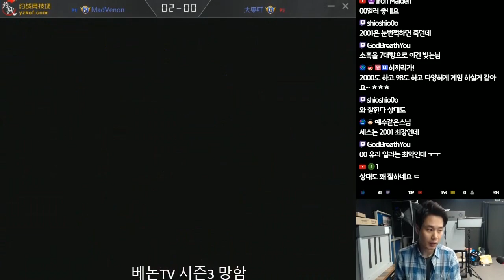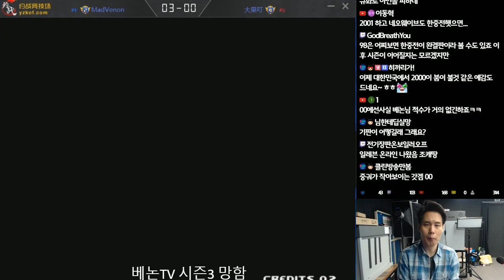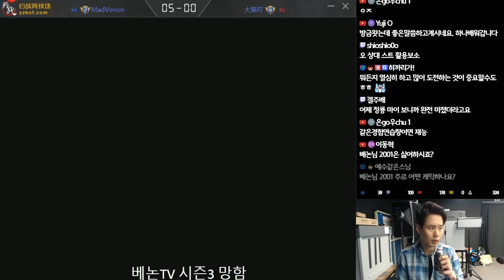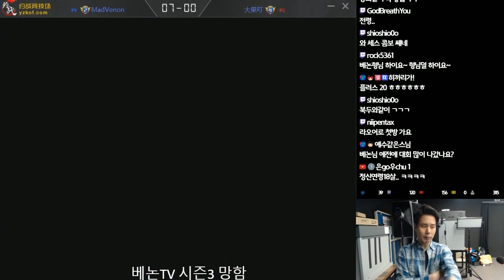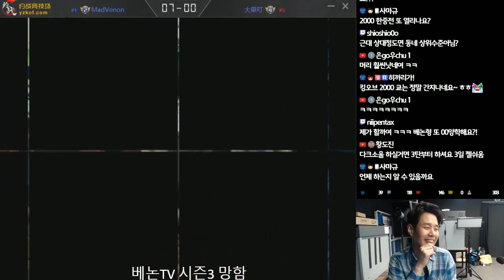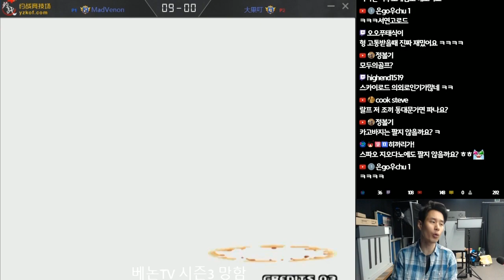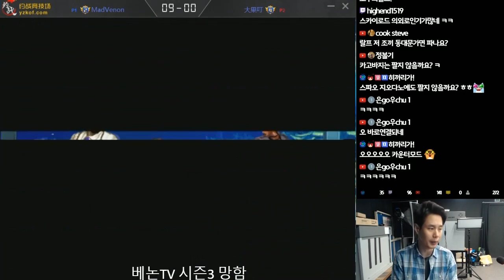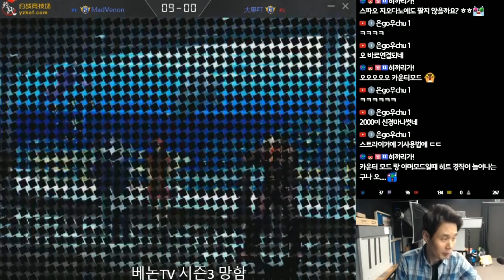[Venon]킹오브 2000 중국전을 대비한 재활훈련 2#[kof2000]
2018년 11월 20일... 킹오브 2000 중국전을 대비한 재활훈련 2#. 지금껏 보지못한 그의 양학이 시작된다.[kof2000]

4년만에 컴백한 전설의 베논의 생방송에 관심 부탁드립니다 ^^